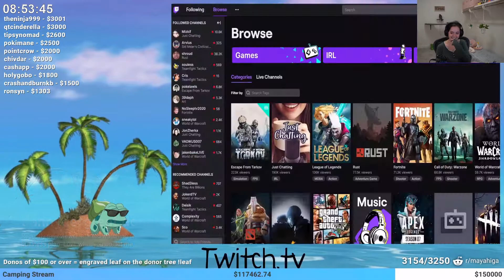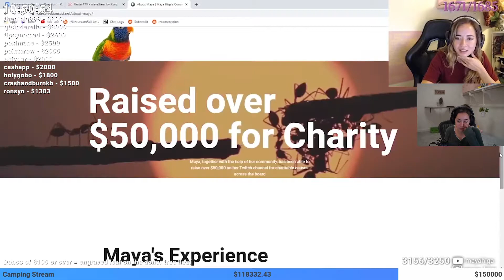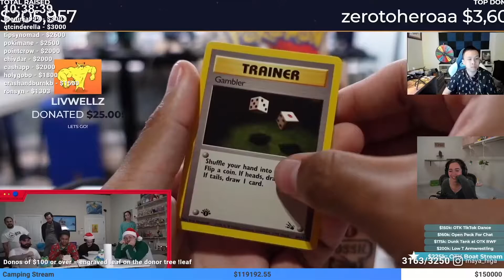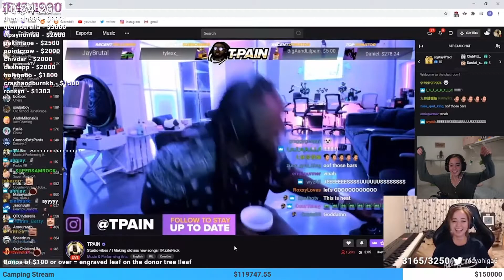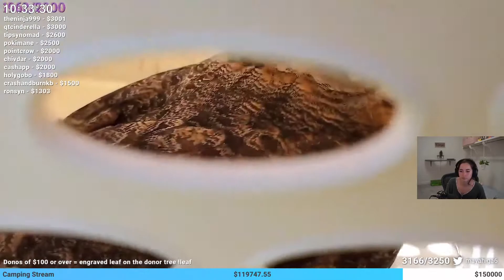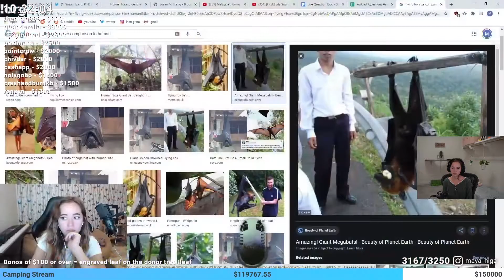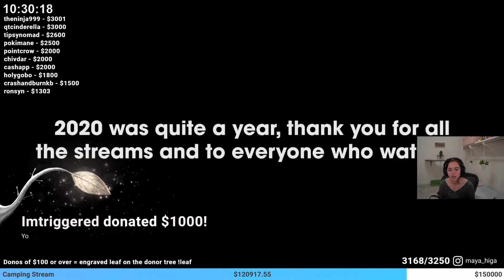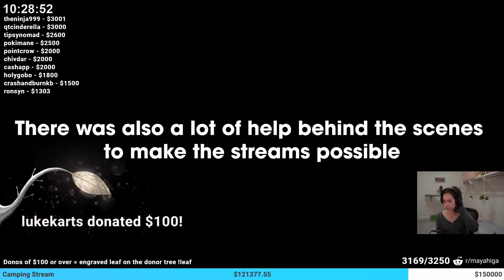Maya Reacts to Mayahiga Rewind 2020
Maya Raised almost 600K for her new animal sanctuary. Her editors made her a 2020 rewind video that shows all that she accomplished in 2020. Maya charity stream. Sodapoppin golden shovel. Shroud buys esfand. Mizkif Buys sodapoppin golden shove.

maya reacts
maya charity

mayahiga reacts
vidIQ
mizkif maya
mayahiga stream highlights
maya daily
maya reacts
reacts to
streamers react
maya
mizkif
mayahiga
mizkif reacts
mayahiga singing
mayahiga song
mayahiga mizkif
mayahiga just chatting
mizkif daily
twitch fails
twitch clips
goth maya
goth mayahiga
bird girl mayahiga
daily dose of maya
mizkif among us
mayahiga mizkif breakup
mayahiga friends
daily does of mizkif
maya mizkif couple
maya charity auction
maya shaves head
Maya charity auction stream
sodapoppin shovel
nmp shoes
nmp maya nmp malena
ludwig buys shroud for 53000 dollars